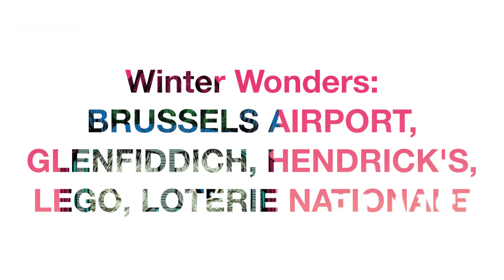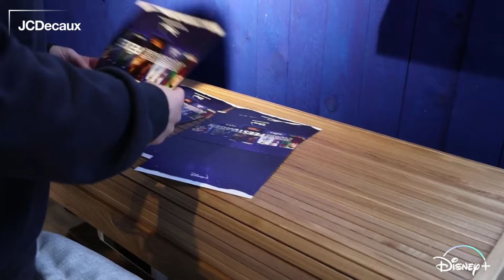JCDecaux Belgium: Magical OOH Campaigns of December 2023